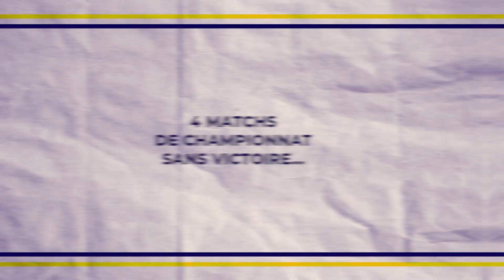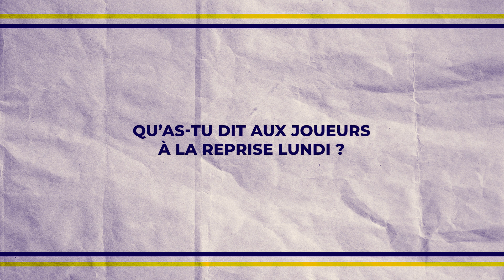Interview Karim Masmoudi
"Depuis le début, notre force, c'est notre solidarité. On va tous dans le même sens et je pense qu'il faut toujours garder le cap. On va mettre les bouchées doubles pour bien finir cette saison."

Retrouvez Karim Masmoudi coach de l'équipe première en interview